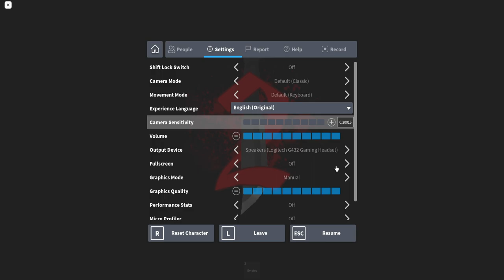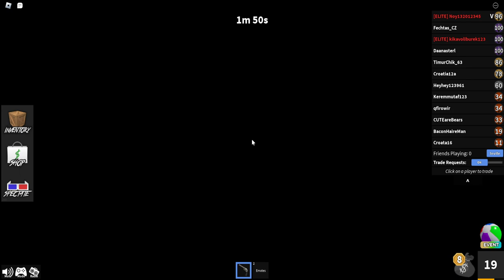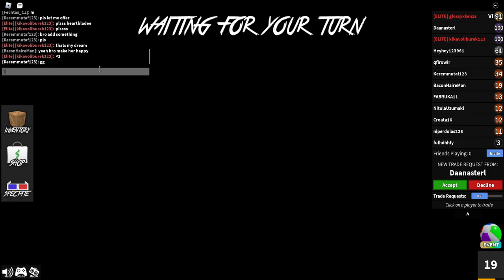BaconHairMan's Daily Roblox MM2 Part 3